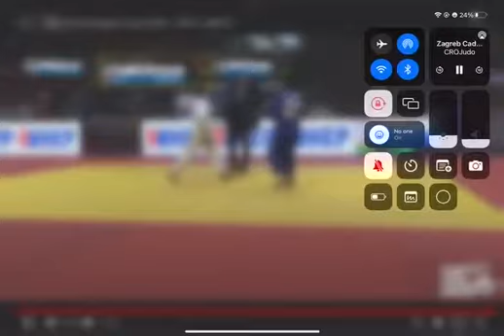Zagreb EJU 2022 vs France part 3